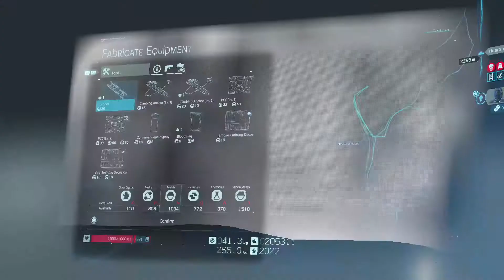Ok Boss! | Death Stranding - Part 35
Klik
buat nonton full seriesnya.

Selamat menonton :)

T.T.D.
Domba Galing